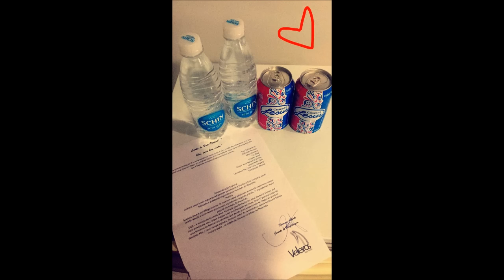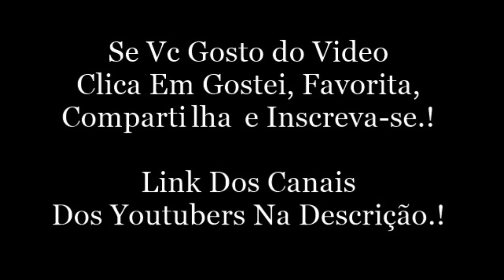PRISCILA ESTÁ AMANDO - Vlog de Tudo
Pri Alcantara:
Snap: prialcantara